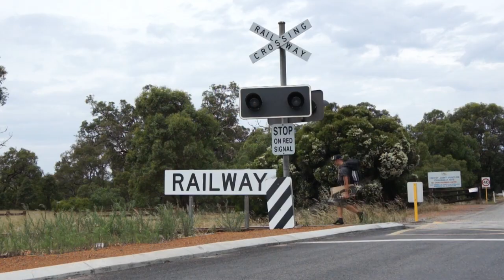IKON RIDE DIFFERENT V4.0 - This way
### Riders /// Benjamin Annereau
### Location /// On the road - Up North - WA - AUSTRALIA
### Film Crew /// Benoit Menetrier
### Music /// Awolnation - Sail